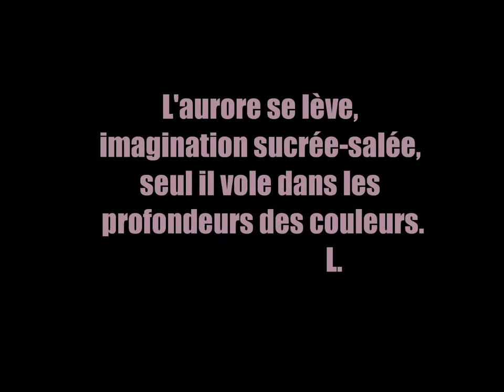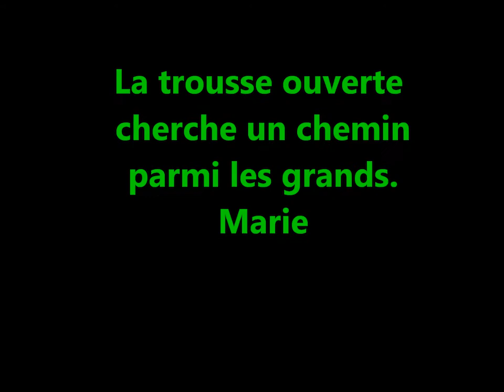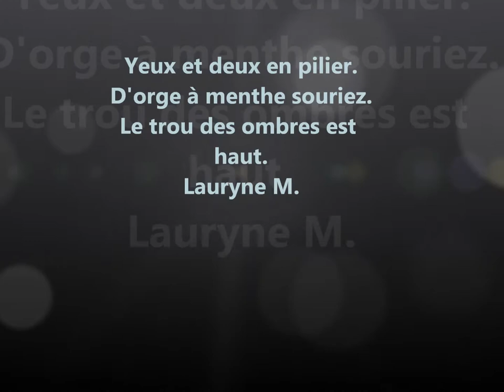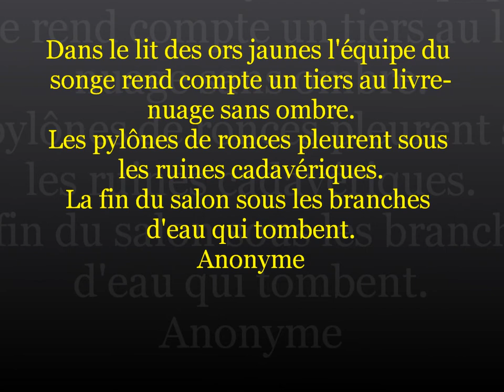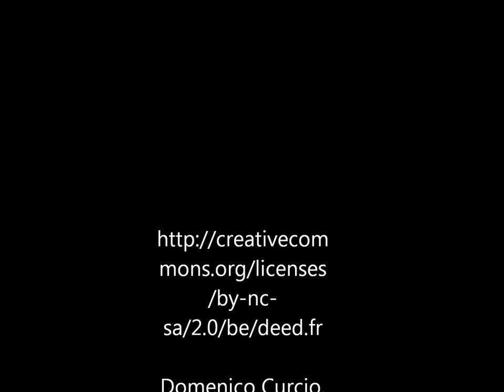Poemes Automatiques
Magie surréaliste avec les TL

« Faites-vous apporter de quoi écrire, après vous être établi en un lieu aussi favorable que possible à la concentration de votre esprit sur lui-même.[...]Faites abstraction de votre génie, de vos talents, et de ceux de tous les autres. […] Écrivez vite sans sujet préconçu, assez vite pour ne pas retenir et ne pas être tenté de vous relire. La première phrase viendra toute seule... »
    André BRETON, Premier Manifeste du surréalisme, 1924.